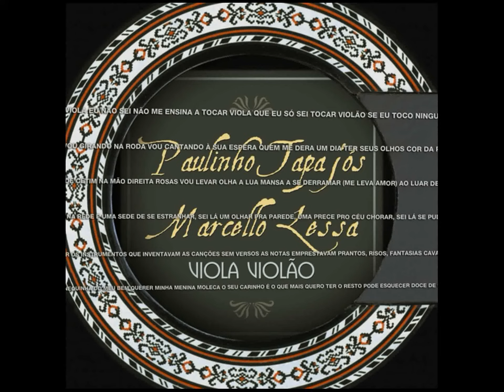Paulinho Tapajós & Marcello Lessa 04. Menininha do portão (Nonato Buzar / Paulinho Tapajós)